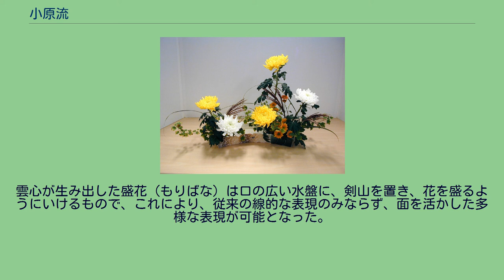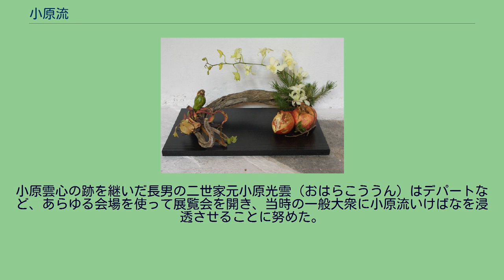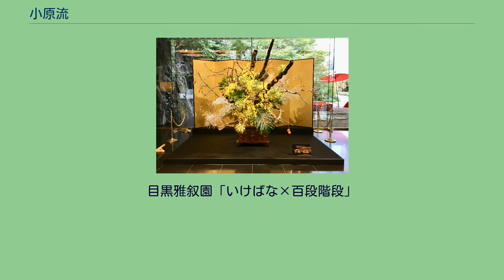小原流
小原流（おはらりゅう）は、日本のいけばなの流派である。
目黒雅叙園「いけばな×百段階段2018での小原流家元小原宏貴によるフラワーアレンジメント（2018年11月） 1895年（明治28年）に池坊の門弟であった小原雲心（おはらうんしん）によって創始された（流のはじまりには諸説あるが、当欄では小原流により公式発表されている「雲心が盛花様式を考案した年」1895年を起点とする）。
1910年（明治43年）大阪府立博物場で花会をして『小原式国風（こくふう）盛花』を名乗り事実上池坊から独立した。
流派が世に知られることとなったのは、1912年（大正元年/明治45年）、第1回小原式国風盛花展を大阪・三越において開いたことに始まる。
雲心が生み出した盛花（もりばな）は口の広い水盤に、剣山を置き、花を盛るようにいけるもので、これにより、従来の線的な表現のみならず、面を活かした多様な表現が可能となった。
当時の伝統的ないけばな界の人々からは雲心独流、雲心流と風評され認められず、床の間に盛花をいけるのは長襦袢で人前にでるようなものであると辛辣な評価をするものもあった。
しかし、伝統的ないけばな界が受け入れなかった洋花を取り入れたり、雲心の盛花は日本の洋風化した生活には適し大衆には急速に受け入れられることとなる。
1916年（大正5年）正式に小原流と名乗る。
小原雲心の跡を継いだ長男の二世家元小原光雲（おはらこううん）はデパートなど、あらゆる会場を使って展覧会を開き、当時の一般大衆に小原流いけばなを浸透させることに努めた。
また、伝統的いけばな界では個人対象に伝授する方法がとられていたが、集団的教授をする方法を取り入れ効率化をすすめ、男性が独占していた教授職を女性にも開放し近代化した。
商人を志していたこともある光雲は、経営の才覚に優れ、「いけばなはソロバンなり」との名言を残した。
現在、一般財団法人小原流の形態をとり、日本全国に146支部、国外に64支部を有する。
目黒雅叙園「いけばな×百段階段」